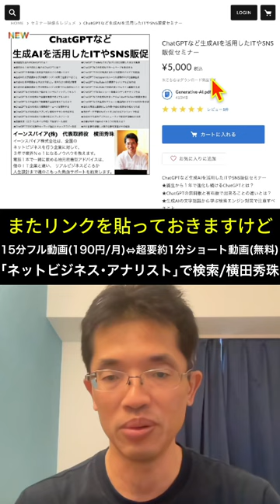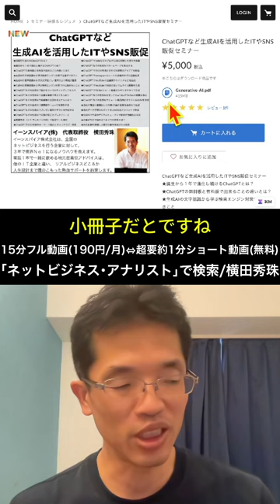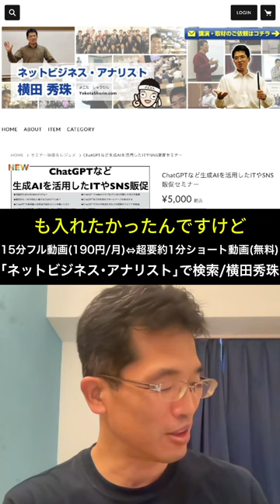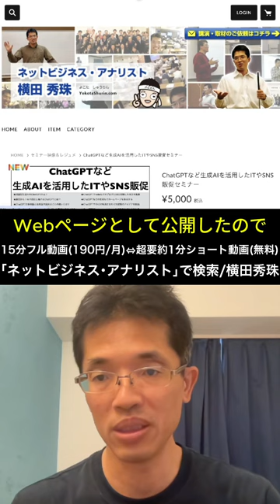続きは15分フル動画で！小冊子｢生成AIを活用したITやSNS販促手法｣無料でGETする方法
同時に横田秀珠が開発したGPTsを27個とLINE版１つを世界公開しました！
小冊子｢生成AIを活用したITやSNS販促手法｣無料でGETする方法

0:00 📖 小冊子の紹介と無料ゲットの方法
1:07 🎥 フル視聴可能なライブ配信の説明
2:18 🤖 小冊子の内容紹介 - 生成AIの基礎と新機能
3:29 💡 小冊子の内容紹介 - 仕事するAIと制作するAI
4:40 🛍️ 小冊子と教材の販売詳細
5:46 ✍️ 小冊子の作成過程と更新の苦労
6:52 💻 GPTsの公開と活用例
8:01 🛠️ 業務改善系GPTsの詳細
9:08 🔧 SEO対策系GPTsの紹介
10:17 📲 横田秀珠's脳のLINE版紹介と無料配布の方法
11:28 🆓 小冊子とセミナー教材の相関性
12:36 🔗 LINE版とQRコードでのアクセス方法
13:48 🔍 GPTsの検索と使用方法について